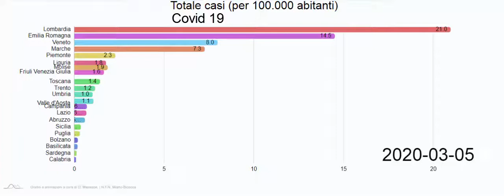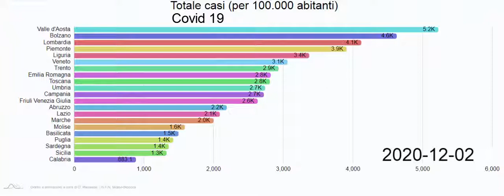Covid19 aggiornamento Istat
👉Covis19 Aggiornamento corona virus istat !